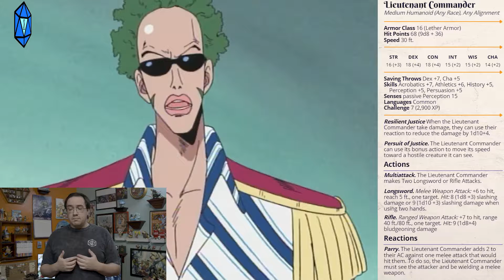One Piece Monster Manual: Lieutenant Commander and Commander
More Marines make their way to the monster manual to try and take down your pirate crew!